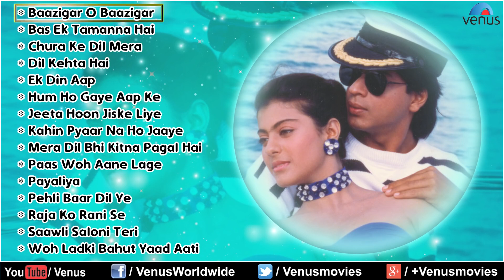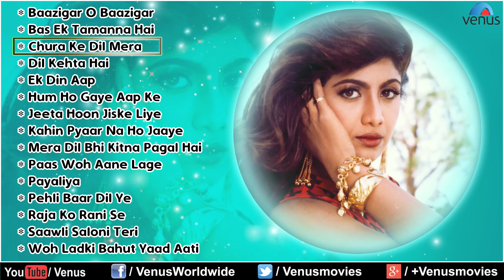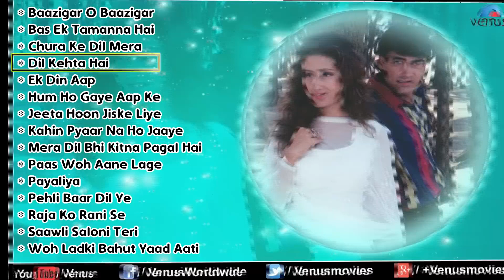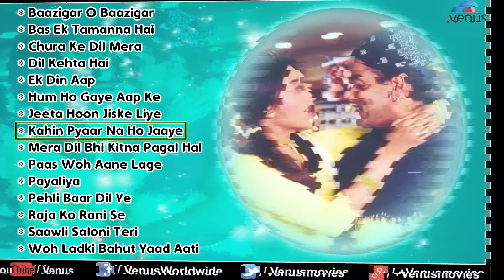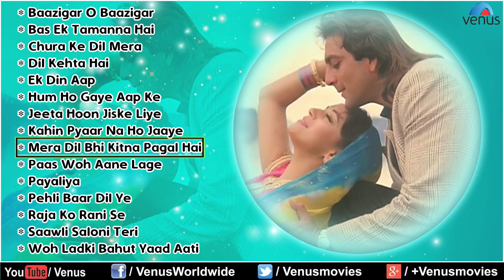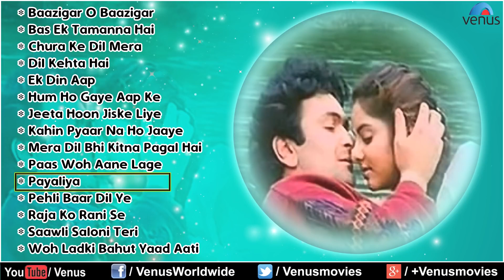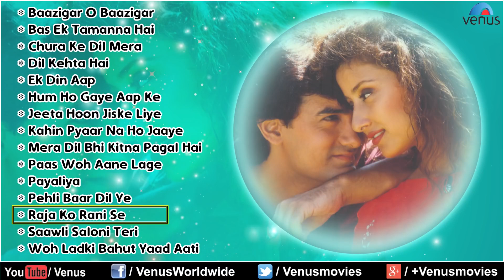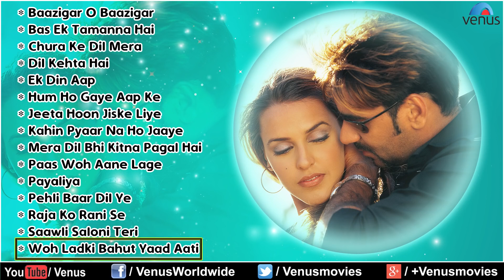Best of Alka Yagnik & Kumar Sanu Best Hindi Songs 90's Bollywood Romantic Songs Audio Jukebox